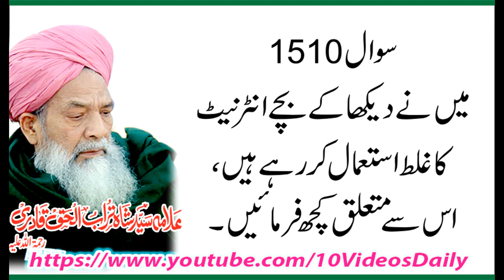1510 Bachay Internet ka Galat Istimal Kartay hain,, Allama Syed Shah Turab ul Haq Qadri